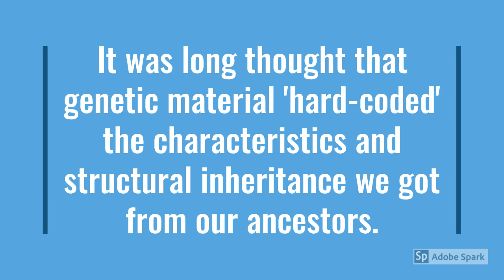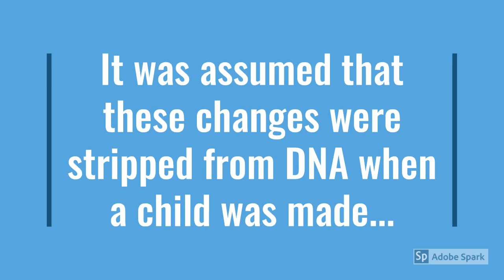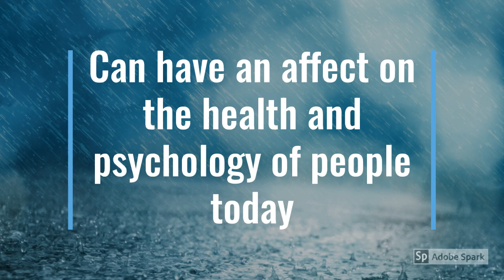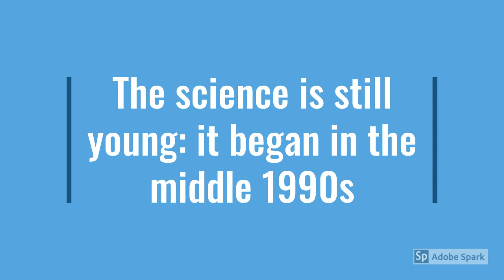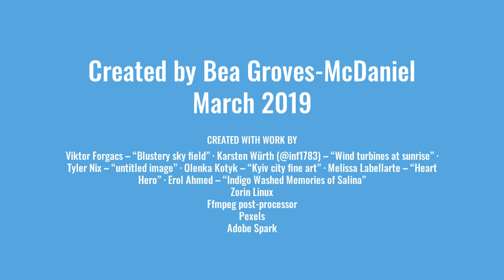Epigenetics intro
Epigenetics... a very simplified introduction for my students